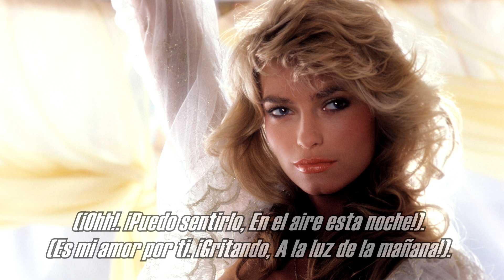Marshall Law - Feel It (Subtitulado).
Marshall Law/1989.
England.